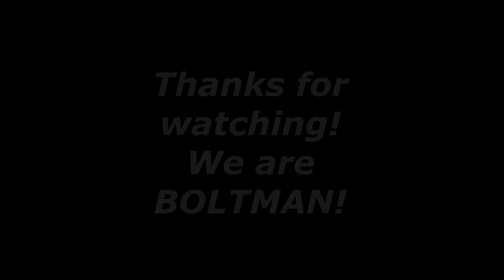Boltman - The Revvin Song (Original)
Boltman is a 4 piece hard rock band that loves to play rock classics and this is a live recording from the Boltshed! Recorded by our drummer Connor Macdonald from Nuclear Sound Studio.